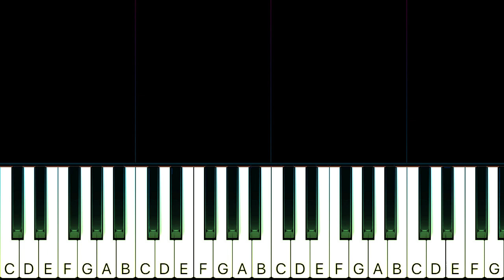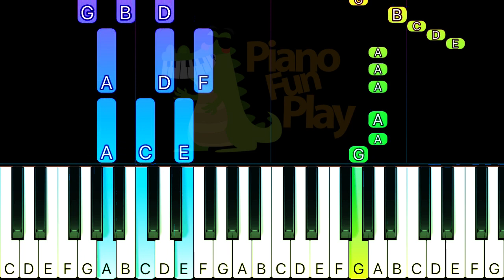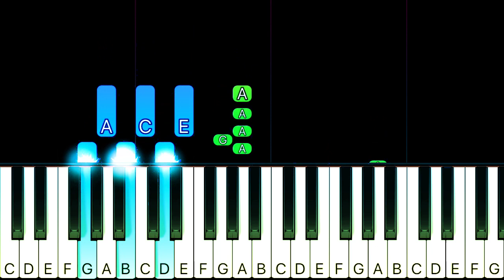JISOO - 꽃 (FLOWER) - Piano Instrumental TUTORIAL by Piano Fun Play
Learn how to play 꽃 (FLOWER) by JISOO on piano with this Piano TUTORIAL! Please enjoy!